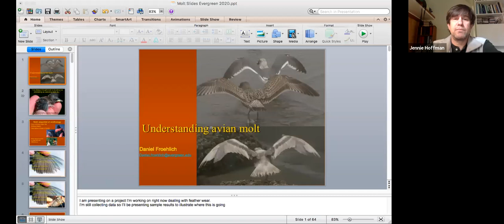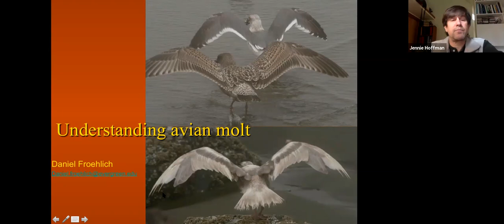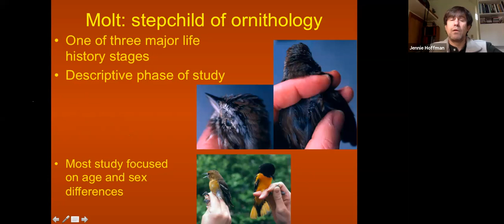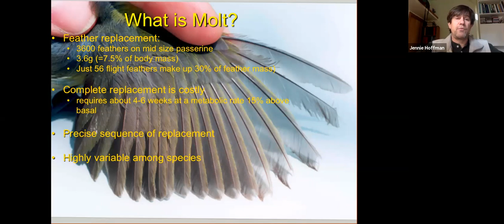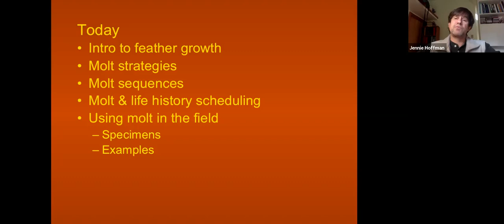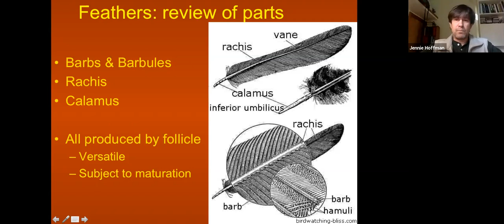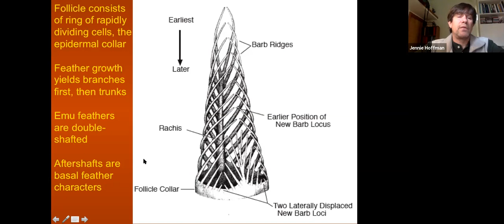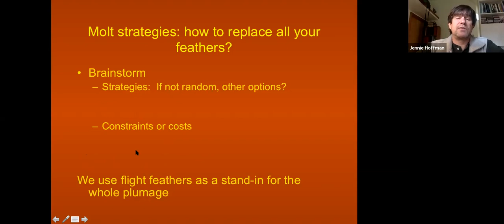Molt 1 - Feathers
Dan Froehlich provides an overview of feathers and molt.